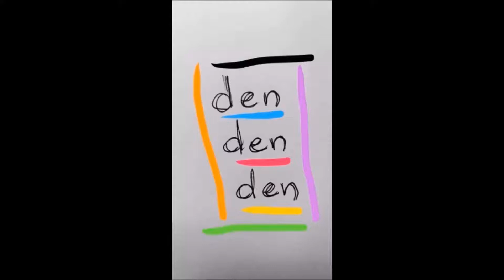HOW TO DRAW A CHARMANDER / How to draw and coloring , Cool drawings, Draw for kids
EASY WAY TO DRAW CHARMANDER
 TOYS FOR KIDS
KIDS VIEW TOYS